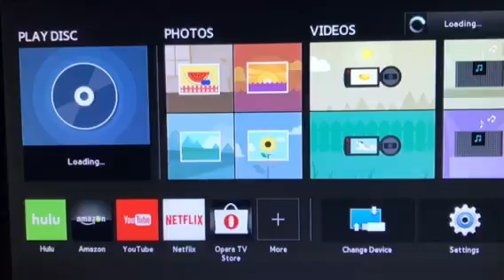Opening to Fraggle Rock: Down In Fraggle Rock 2006 DVD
Here's the Order:
1. Warning Screen
2. Hit Entertainment Logo
3. Jim Henson Logo
4. Fraggle Rock Videos Trailer
5. DVD Menu
That's It.